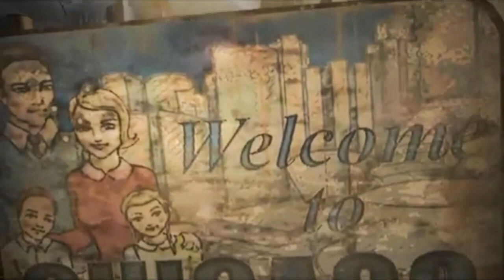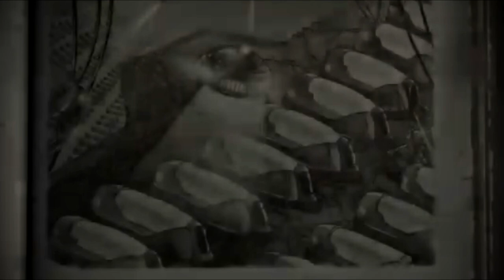🔴Fallout Tactics: Brotherhood of Steel ➜ PELICULA COMPLETA EN ESPAÑOL [1080P] 🎬